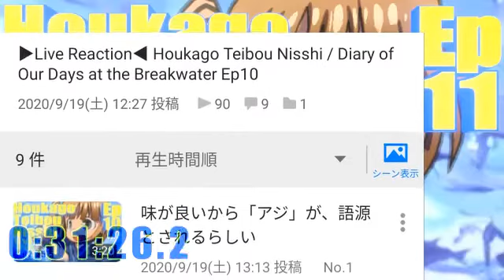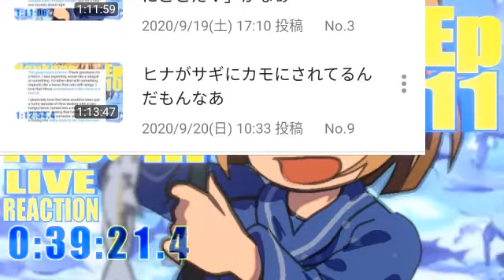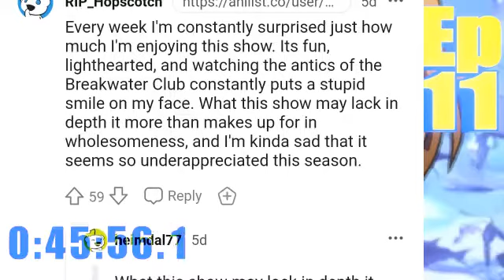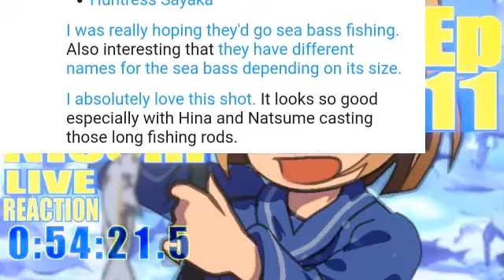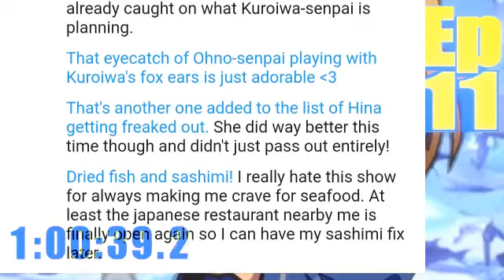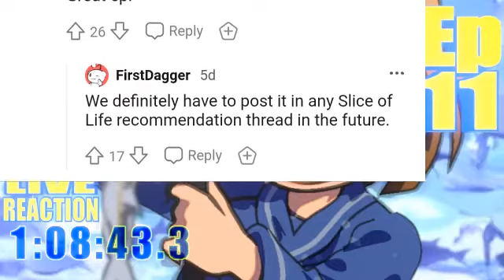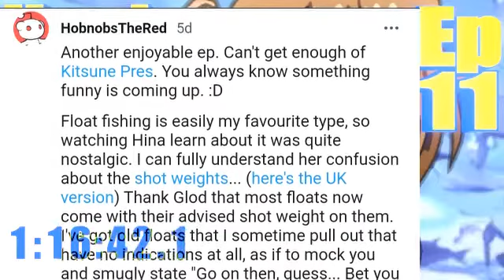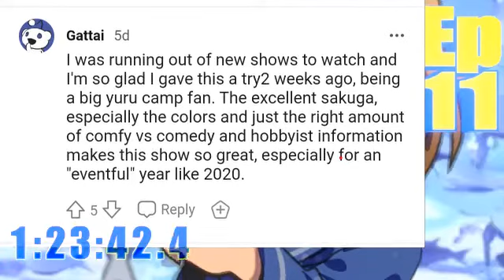▶Live Reaction◀ Houkago Teibou Nisshi / Diary of Our Days at the Breakwater Ep11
「放課後ていぼう日誌」のリアクション動画です。